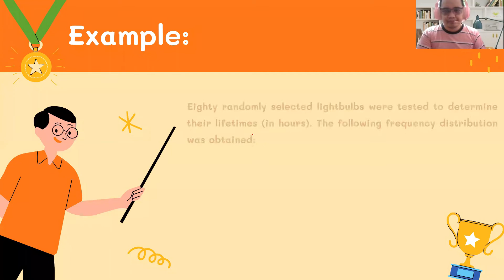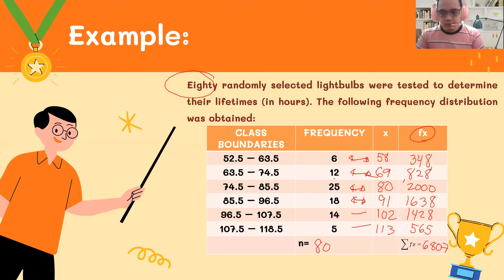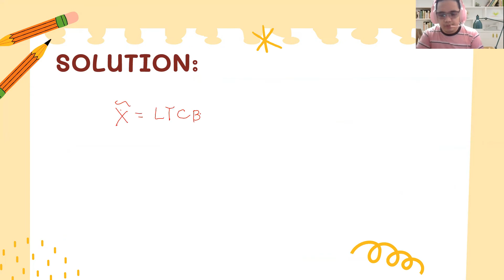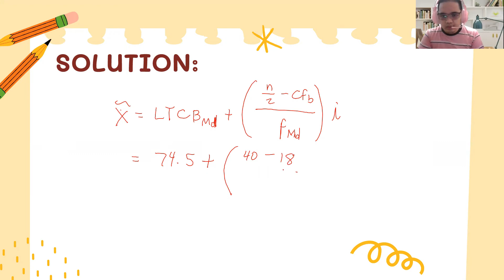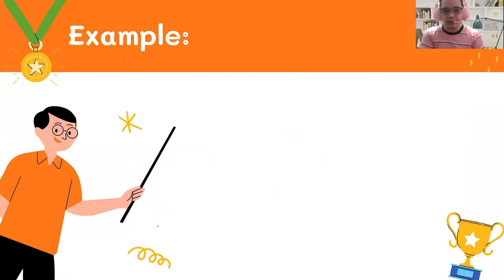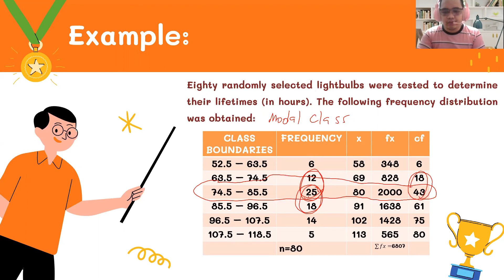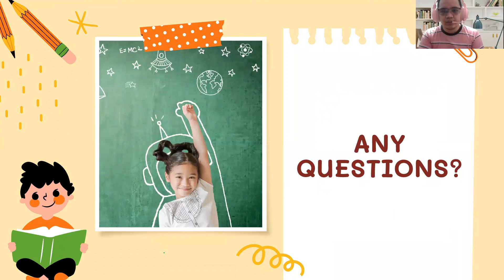Measures of Central Tendency for Grouped Data